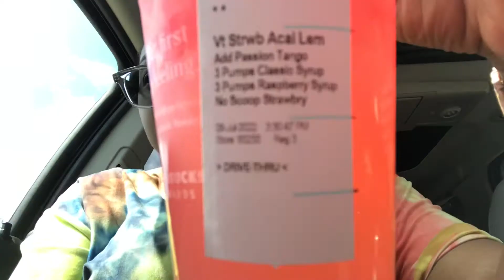NIKDAY 8: VLOG| NEW STARBUCKS SOUR PATCH KIDS DRINK😍| COME RUN ERRANDS WITH ME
HEY BEAUTIES!